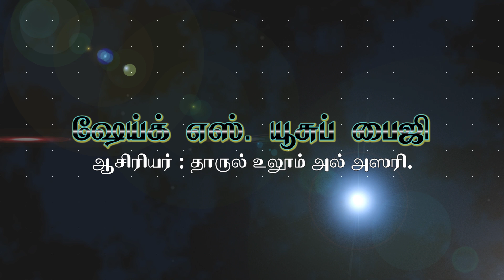கொள்கை விளக்கம் - பாகம் 5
இடம் தாருல் ஹிக்மா அரபிக் கல்லூரி - மதுரை

ஷேய்க் எஸ். யூசுப் பைஜி
ஆசிரியர் : தாருல் உலூம் அல் அஸரி.